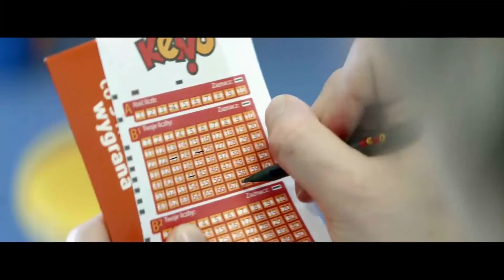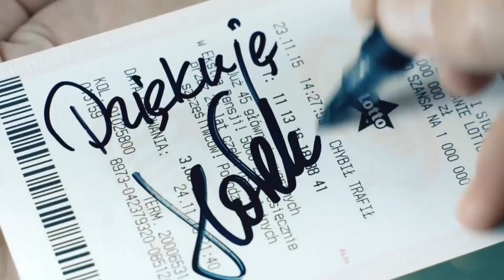Losowanie lotto z 22 kwietnia 2020 godz. 21:40 // Wyniki Lotto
WYNIKI LOSOWAŃ Z DNIA: 22 kwietnia 2020, ŚRODA

POLECAMY również inne nasze poradniki:
[1] PiRAMiDKA - najprostszy system typowania liczb Multi Multi